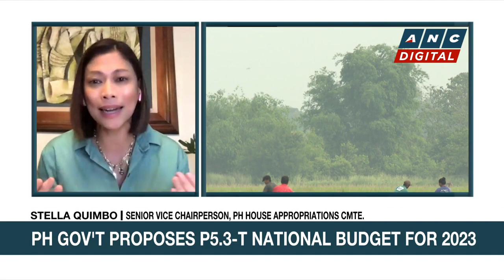11% alloted for PH debt servicing in 2023 budget: Quimbo | ANC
Headstart: House Committee on Appropriations Senior Vice Chair Stella Quimbo talks about the proposed P5.3-T national budget for 2023.